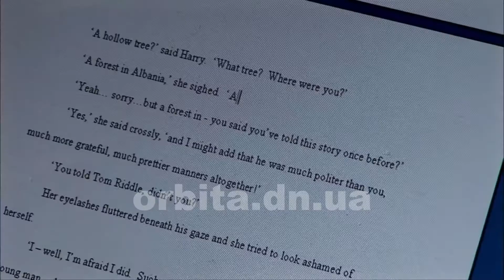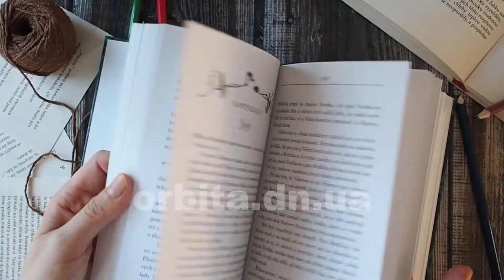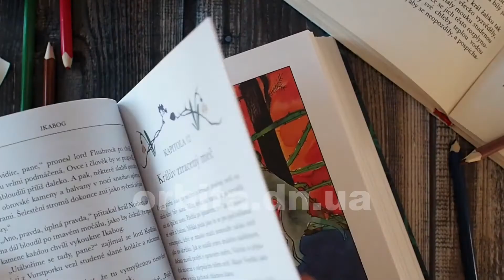Казковий світ на сторінках книги Джоан Роулінг «Ікабог»